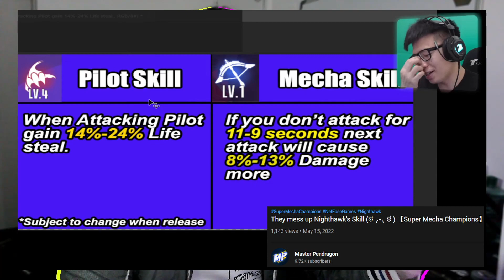We Finally Have All The OG Pilots | Super Mecha Champions SMC News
Nighthawk's skill be lackluster ngl ngl
Weekly SMC News

Nighthawk Skills by Master Pendragon

Timestamps
00:00 - Opening
00:14 - NIGHTHAWK
01:36 - Andromeda Rerun
03:05 - Event
03:21 - TDM Rebalance
04:35 - Training Team-Up
05:46 - Outro